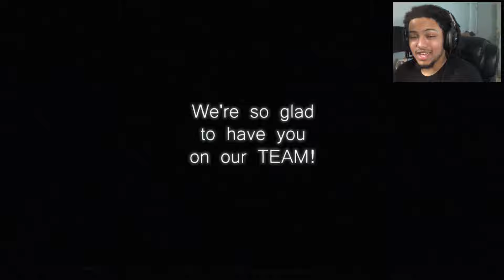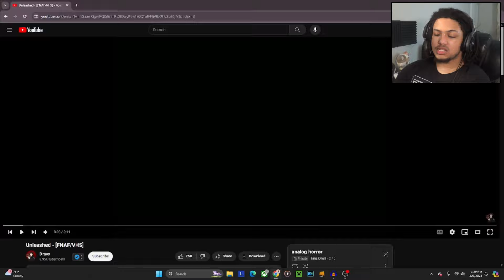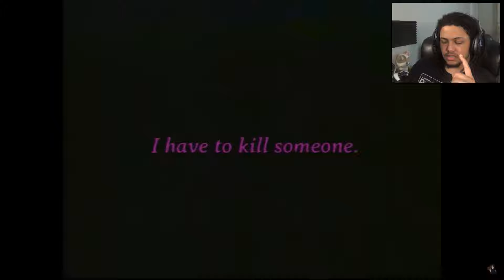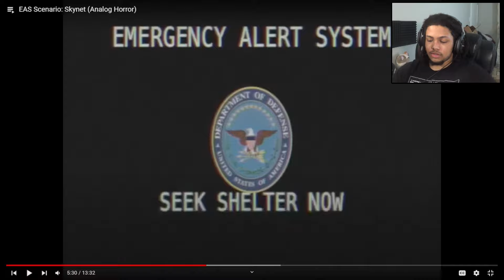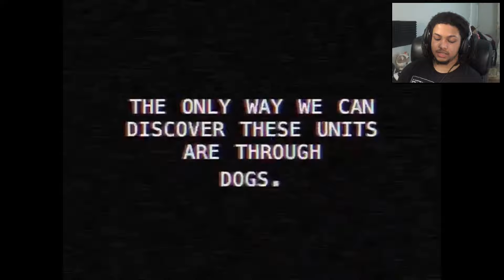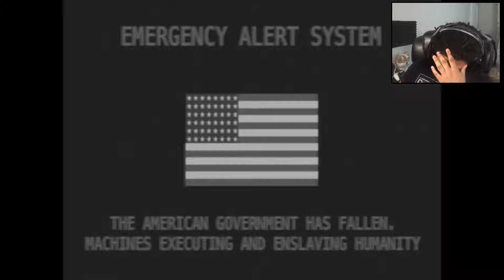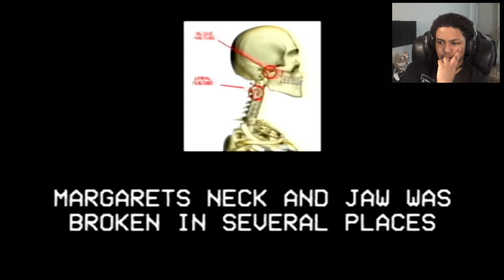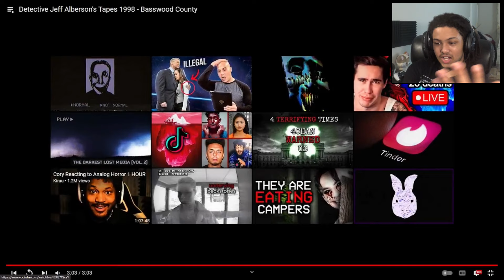lock your windows tonight...| Fright Nite Ep.9